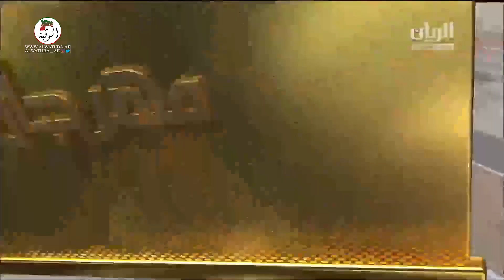الشوط 3 (امسيه) لـ سعيد سالم سعيد مهيره المري 6:18:26 ، مهرجان المؤسس 2021 2021/12/12 حقايق الشحانيه